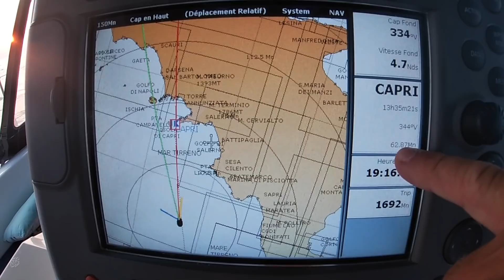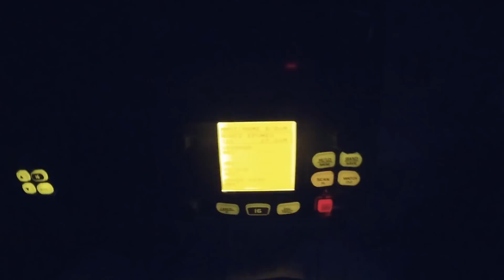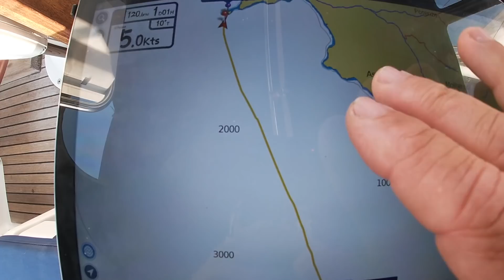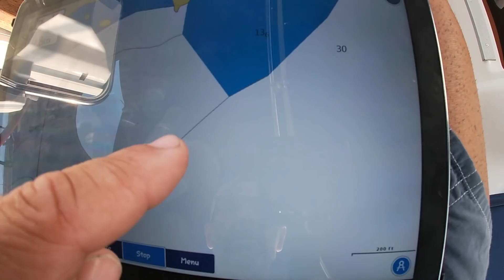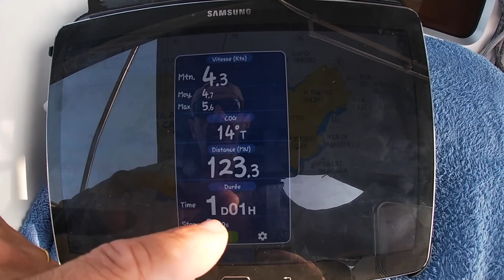2019 SEPTEMBRE - CAPRI LOIN DU PARADIS 68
Absence totale de vent pour cette navigation.
Arrivée à la belle Capri, belle mais désenchantée.